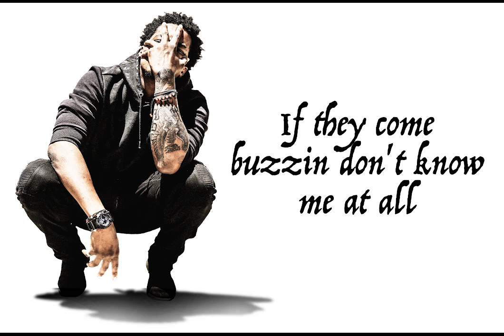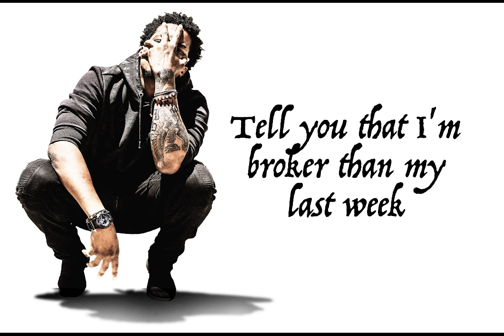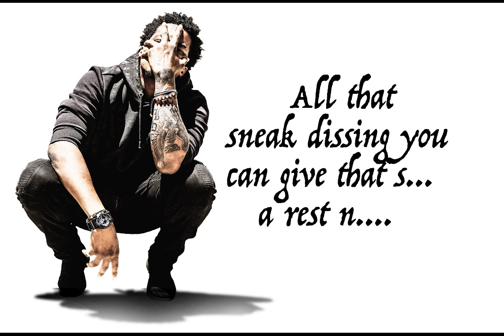Biniss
Nova Blisto - Biniss. From the album Split Ends comes this early release due to this quarantine. Album dropping May 5th, 2020! Lyrics below.

Time to peal this top off of this bottle cap
What’s that, how you get it, where you got it at
You ain’t even know me and you’re pushing all these questions nigga
You’re the type of nigga wear a lot of tap
That’s my Biniss
Don’t you worry bout me you need to go and run a check
On my Momma and my Brother
All that sneak dissing you can give that shit a rest nigga
Keep shooting shots this a bullet proof vest nigga aye

Wavy, I’ve been really doing shit lately
I ain’t letting none of this shit faze me
Nigga goda hustle like I’m stuck up in the 80’s
Boy she crazy, she keep tryna hit me for a baby
Oh, them diamonds cloudy foolie can’t breath
All yo shit faded, got it fresh up out the Macy
Can’t keep that shit up, goda get it off
Don’t ask me shit I don’t deal with law
I could probably help you get a couple B’s
If they come buzzing, don’t know me at all
If they come buzzing, I’m out of there gone
Smell a bad situation, bitch it’s in your pheromone
Heard you hit a lick, was on the phone too long
Nigga I’m straight like a long tooth comb

That’s my Biniss

I should probably start capping
Tell you that I’m broker than my last week
Hurting so much that I can’t sleep
I’m tryna get up like a burpee
Running to the money like a stampede, yeah
Late night working with the caffeine
And the only girl I’m fucking is a banshee
I just keep her hungry for the vaccine
I get money from two ways then I Split Ends, yeah
Shut the fuck up, you don’t know my Kingpin
All that faking he don’t know he jinxing
Don’t try to make me believe it dawg you’re reaching, No
Got the eighteen coming in with the big drip, big ship
Pray on it before I take a big sip, big clip
Out the pocket rocket like we big trip (click, click)
Baby got my back like she’s a big Crip, gang shit, yeah

Peal this top off of this bottle cap